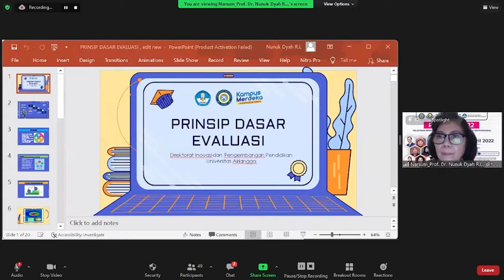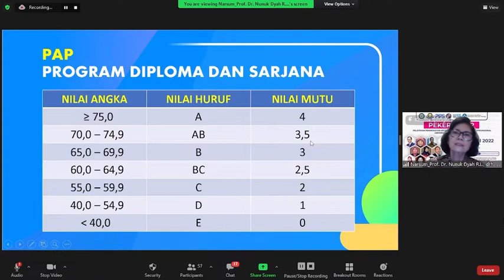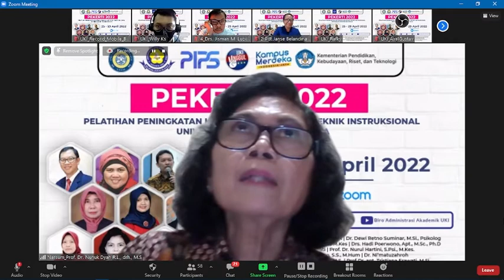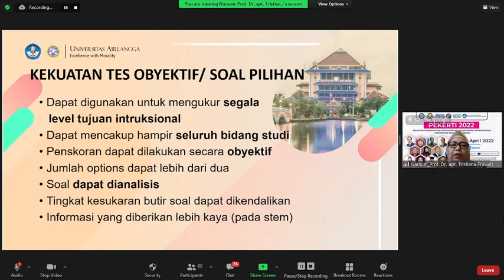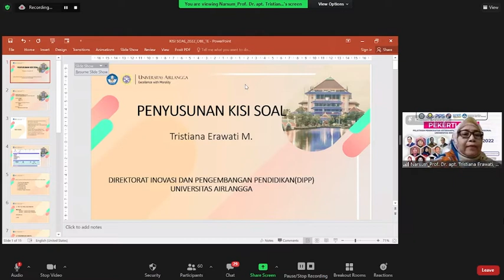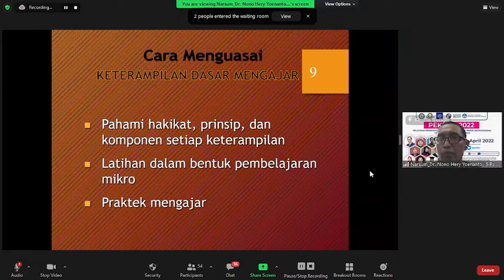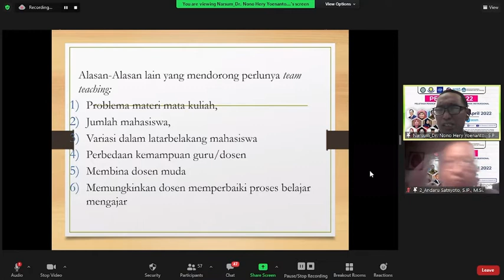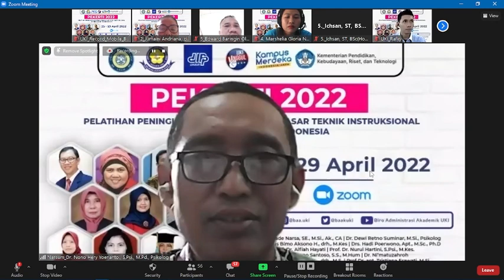Kegiatan Pekerti UKI 2022 - Hari Keempat (Day 4)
Pekerti Hari Keempat (Day 4)

Pelatihan Peningkatan Keterampilan Dasar Teknis Intruksional (PEKERTI)

Kegiatan ini merupakan program pelatihan yang dapat dimanfaatkan dalam rangka peningkatan kompetensi profesional dosen dalam memangku jabatan fungsional, terutama dalam peningkatan keterampilan pedagogis.

Pelatihan PEKERTI UKI Tahun 2022 diselenggarakan oleh Biro Administrasi Akademik Universitas Kristen Indonesia bekerja sama dengan Direktorat Inovasi dan Pengembangan Pendidikan Universitas Airlangga (DIPP).

Narasumber Pelatihan PEKERTI merupakan ahli dalam bidang pengajaran dan analisis.

Narasumber:
1. Prof. Dr. I Made Narsa, SE., M.Si., Ak., CA
2. Dr. Dewi Retno Suminar, M.Si., Psikolog
3. Dr. Eduardus Bimo Aksono H., drh., M.Kes
4. Drs. Hadi Poerwono, Apt., M.Sc., Ph.D
5. Prof. Dr. Alfiah Hayati
6. Prof. Dr. Nurul Hartini, S.Psi., M.Kes.
7. Dr. Listiyono Santoso, S.S., M.Hum
8. Dr. Ni’matuzahroh
9. Prof. Dr. Nunuk Dyah R.L., drh., M.S.
10. Prof Dr. apt. Tristiana Erawati, M.Si
11. Dr. Nono Hery Yoenanto., S.Psi., M.Pd., Psikolog